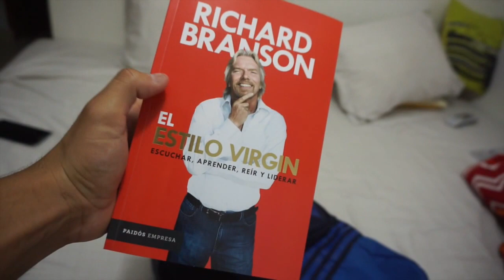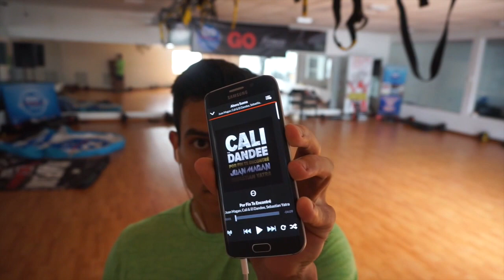el gimnasio solo para nosotros - Vlog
Espero les encante, lo hice con mucho cariño para ustedes.

Nuestros canales:
ghodwalker:

Para adquirir nuestros productos de FullBody Sportswear, escribir al whatsapp (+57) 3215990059